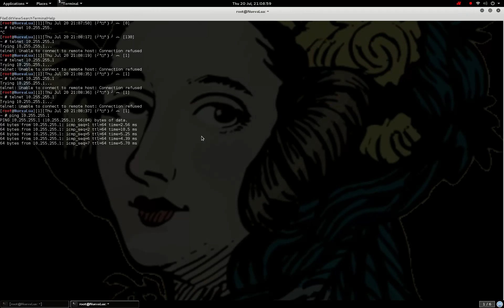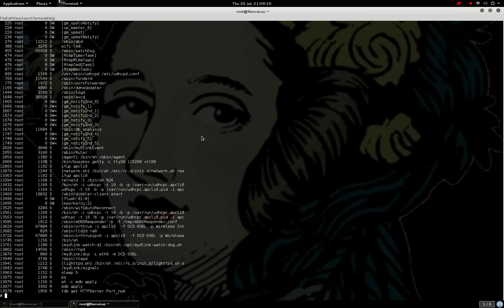D-Link 936L Post-Authentication Root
D-Link 936L post-authentication root exploit demo.